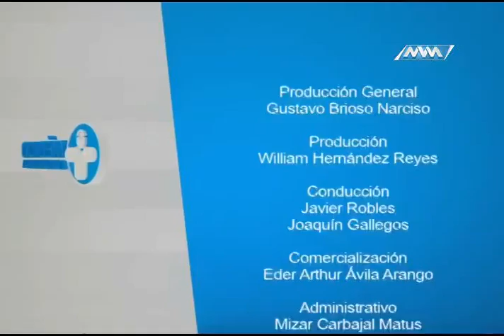Infecciones urinarias en los niños B4 (mvm televisión)